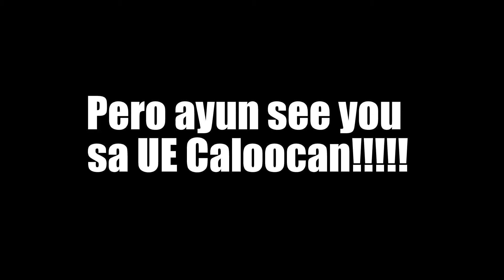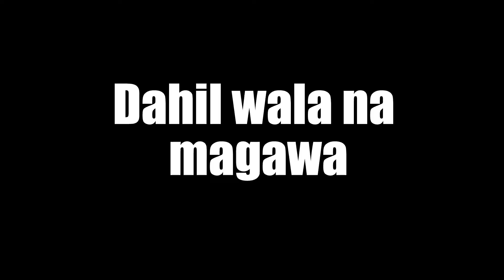Vlog #15 - UE Caloocan! ~ Nag entrance exam ako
Hello po sainyo mga pinoy, kamusta?  Pasensya na po ngayon lang ulit ako nakapag upload, masyado na pong busy. October pa po yata tong video ko na to hahaha. BTW sa UE na ako mag aaral next school year! Hopefully nag enjoy kayo!
Happy Holidays po mga pinoy!

Pasensya na rin ang ikli eh hahahah